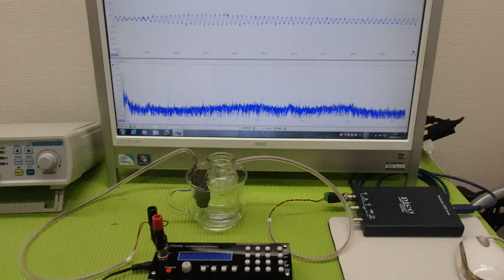オリジナル超音波プローブの「発振・制御」技術 ultrasonic-labo